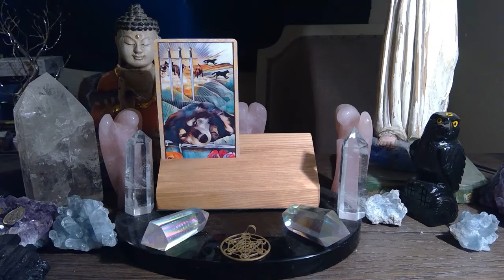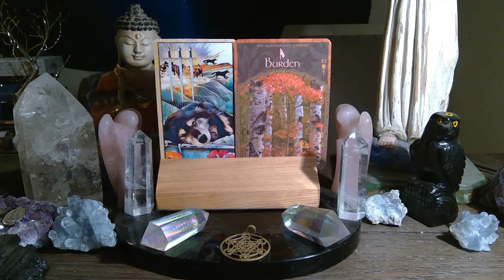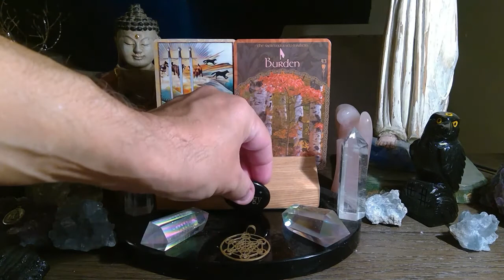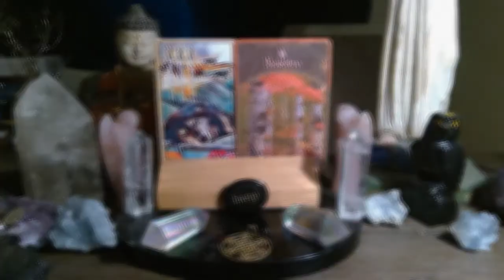9/21 DAILY TAROT READING / ENERGETIC FORECAST PLEASE LIKE SHARE COMMENT SUBSCRIBE!!💫❤️💫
For those of you that are new WELCOME, for those of you that are returning to the channel WELCOME BACK, and for those of you that support me on PATREON THANK YOU SO VERY MUCH !!! this is the Engelgeist daily tarot reading forecast for SEPTEMBER 21st Watch the video for more insight.

OR...

and
 THE WISDOM OF AVALON BY COLLETTE BARON REID